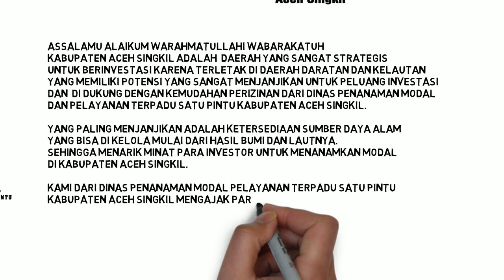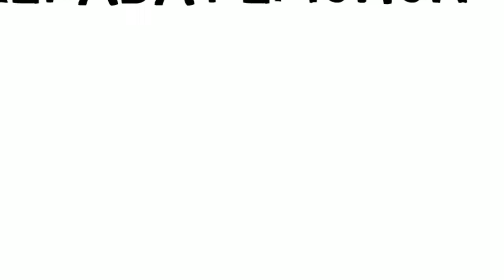DPMPTSP ACEH SINGKIL FIX 2018